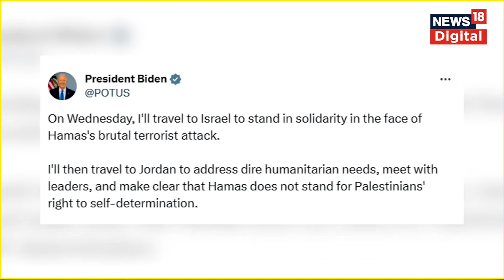Israel Hamas War : Joe Biden भी जाएंगे इजराइल, देंगे समर्थन | Palestine | Breaking News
Joe Biden भी जाएंगे इजराइल, देंगे समर्थन, बताया जा रहा है कि इजरायल का हौसला बढ़ाने जो बाइडेन आ सकते है इजरायल.